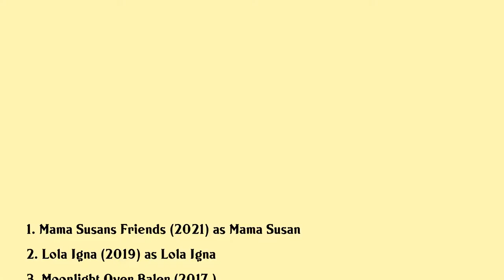Angie Ferro Movies list Angie Ferro| Filmography of Angie Ferro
Angie Ferro Full Movies List Filmography of Angie Ferro

Latest movies of Angie Ferro are:

1. Mama Susans Friends
2. Lola Igna
3. Moonlight Over Baler
4. Shake Rattle Roll Xv
5. The Trial
6. Bingoleras
7. The Corruption Of Melba
8. Graceland
9. Bulong
10. Santa Mesa
11. The Son Of Brocka
12. Evolution Of A Filipino Family
13. The Life Of Rosa
14. Mother Ignacia Ang Uliran
15. Kill Barbara With Panic
16. Magdusa Ka
17. Isla
18. Saan Darating Ang Umaga
19. Gaano Kadalas Ang Minsan
20. Darna And Ding

Complete list of movies acted by Angie Ferro are in this video.

Please Comment down your favorite movie of Angie Ferro